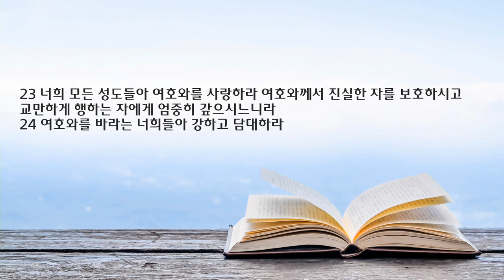새벽 예배 설교 | 2022.10.17 | 나의 영을 주의 손에 부탁하나이다 | 시편 31편 1~24절 | 이찬규 목사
나의 영을 주의 손에 부탁하나이다 (시편 31편 1~24절)